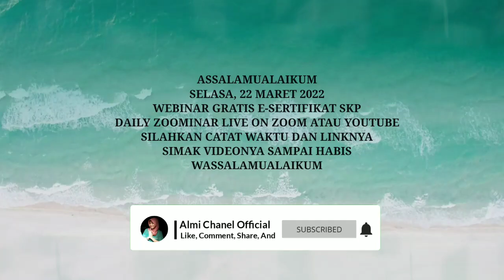Jadwal Webinar Gratis SKP PPNI & IDI Selasa 22 Maret 2022 IHC RS Lavalette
RS Lavalette berkerjasama dengan IDI dan PPNI menyelenggarakan Webinar Series Kesehatan dengan Topik "Integrated Resuscitation, Stabilization & Transportation, for The Best Neonatal Outcome"

🎁 FREE SKP IDI dan SKP PPNI
serta Doorprize menarik bagi yang beruntung

Sawer Gopay, Ovo, Dana, LinkAja Dengan klik link Ini:
Follow Akun IG :
Link Grup Info Seminar Kesehatan :
Link Kumpulan Sertifikat Webinar :
Link Grup Webinar Nakes :
Nb: Chanel ini bukan penyelenggara Webinar tapi hanya memberikan informasi Share seminar, webinar, Workshop, Pelatihan Dan Lainnya.
Terima kasih.